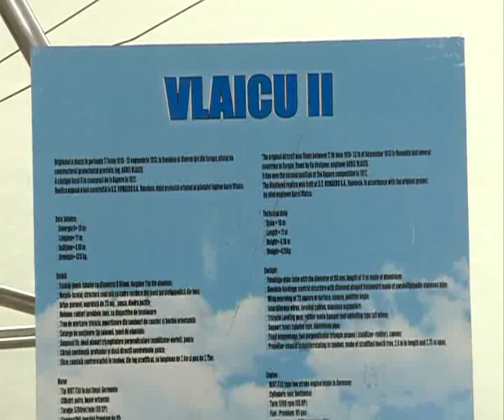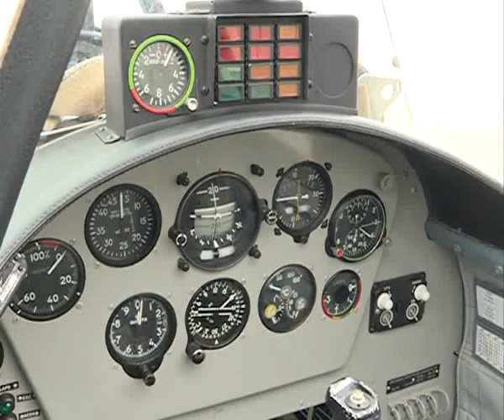Ana Simona Tătulescu și viața ca pilot F-16: La 26 de ani, despre primii pași în zborul supersonic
ana simona tatulescu, f 16, instructor elicoptere